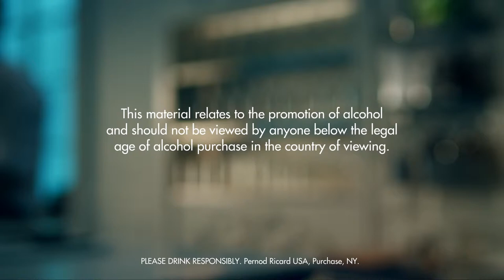EASY TIGER DRINK RECIPE - HOW TO MIX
Fill a shaker with ice cubes. Add all ingredients. Shake and strain into a chilled champagne glass.

INGREDIENTS
2 Parts Tequila Blanco
1 Part Lime Juice
Ginger (grated)
1 Part Runny Honey
Ice Cubes